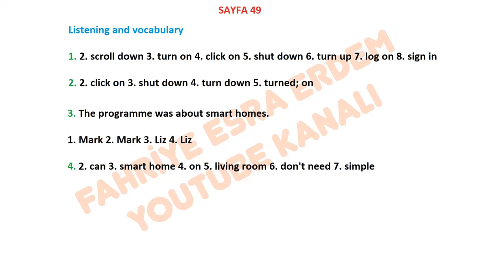Eyes Open 2 Workbook Answers Key Page 49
Eyes Open 2 Workbook Answers Unite 5,
Eyes Open 2 Workbook Cevap Anahtarı 5. Ünite ,
Eyes Open 2 Workbook Answers Key Page ,